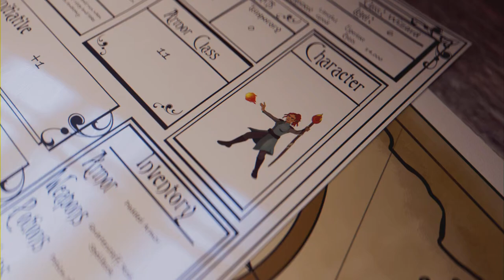Elden Ring - Shadow of the Erdtree DLC - Ep 8 (Full Game)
Exploring Ruined Forge Lava Intake & the  Dragon Pit caves. Discovered the Ground Altar of Dragon Communion